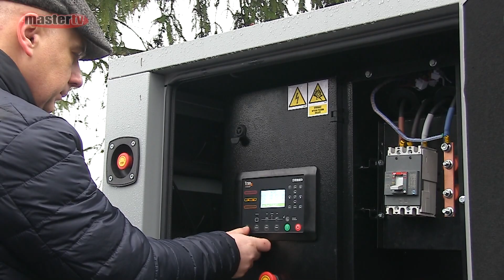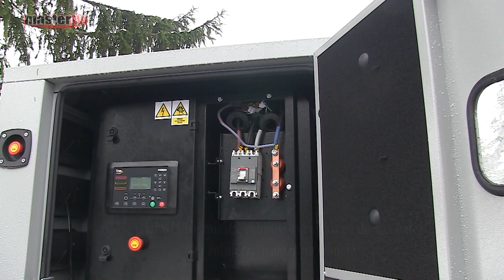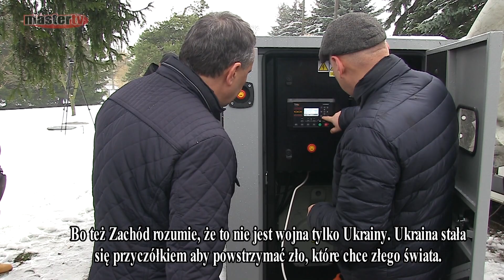MASTER TV ŁUKÓW - Generator prądu dla Baranówki na Ukrainie